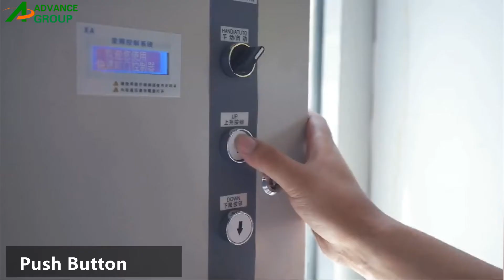pvc high speed doors with roller shutter used for clean room etc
Guangzhou Advance Industry Doors (high speed)